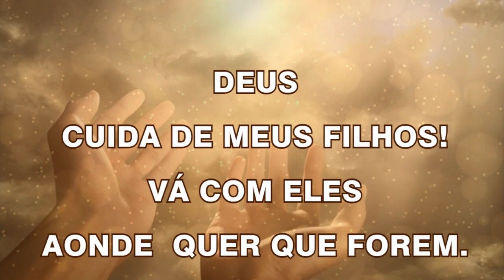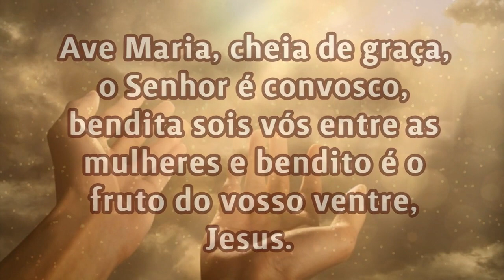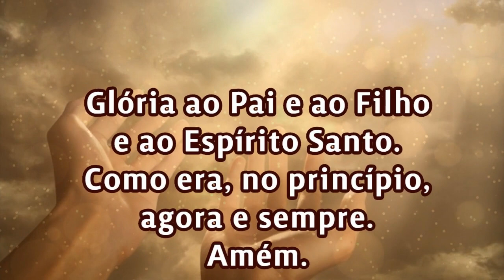24/09/2023 ORAÇÃO PELOS FILHOS Senhor, cuida da vida de meus filhos